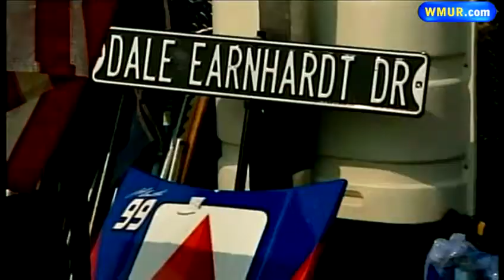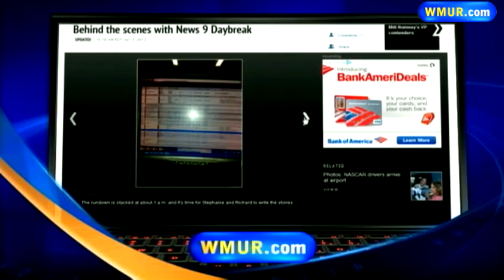Afternoon news webcast